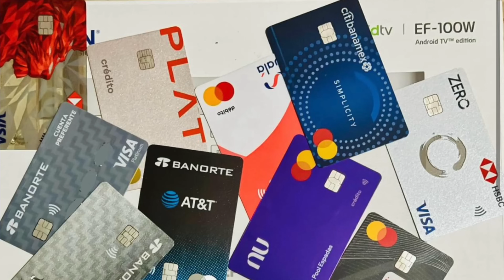¿Es difícil obtener una tarjeta American Express?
Solicita THE PLATINUM CREDIT CARD

Solicita Stori con mi link para obtener mayor aprobación y MEJORA o REPARA tu buró de crédito👉🏼